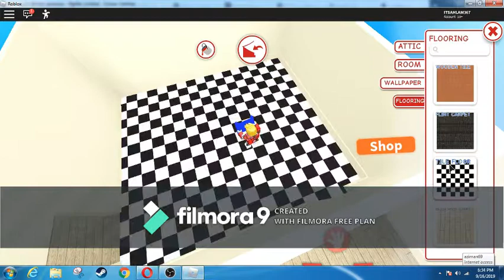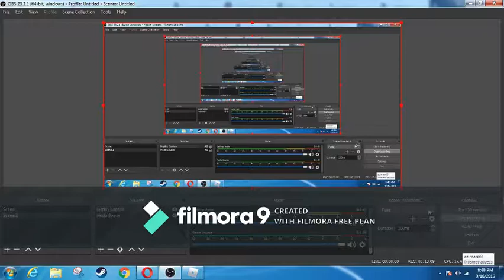BUILD A HOUSE ROBLOX PC GAMEPLAY #1